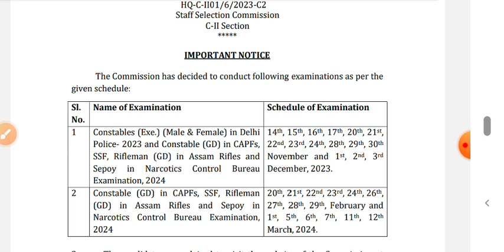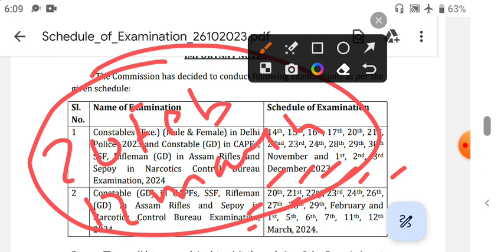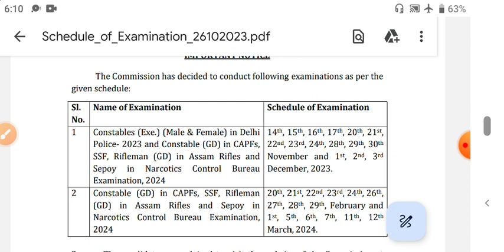SSC GD 2024 Exam Date